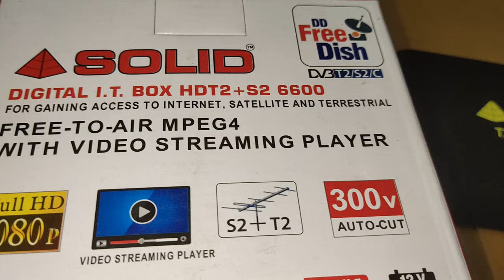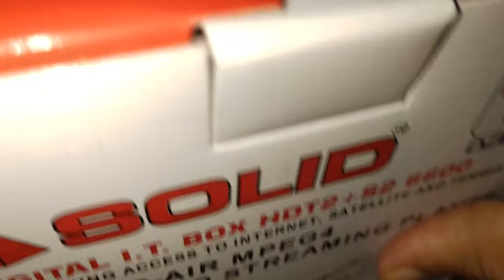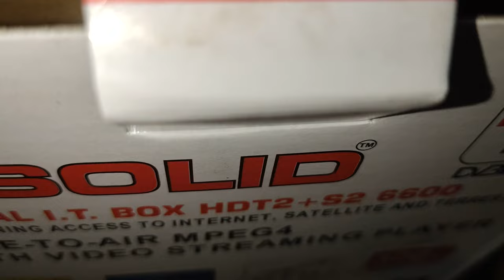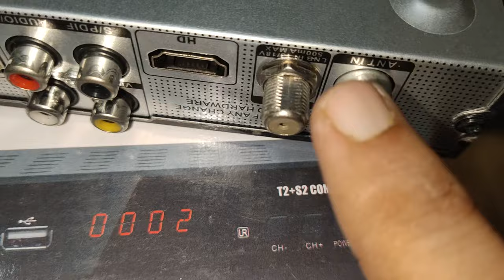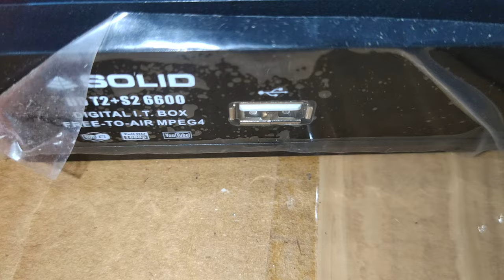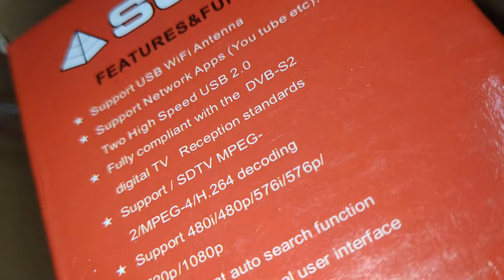solid 6600 set top box||T2+S2 बिना डिश वाला बाक्स || without dish antenna set top box||dd free dish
solid 6600 set top box|| T2+S2  बिना छतरी का बाक्स || solid 6600 T2 antenna || dd free dish

WhatsApp or call Guru bhai 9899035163